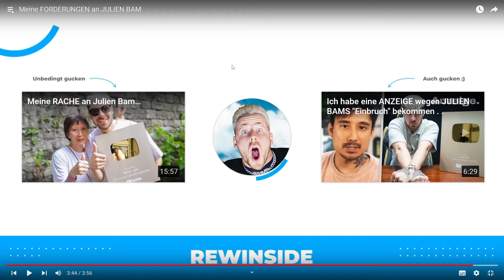Reaktion Rewinside Forderungen an Julien Bam Rastet Komplett aus